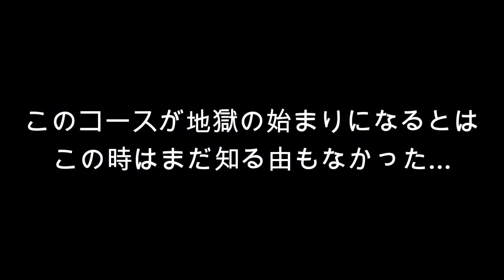【地獄の始まり】スーパーマリオワールド 実況プレイ Part32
鬼門のチョコレーとうコース2に突入。
残り時間によってゴールが変わるという謎解きに苦悩。てかまず普通に難しくてゴールに辿り着かない()

1Pマリオ=うめちゃそ
2Pルイージ=まえちゃそ